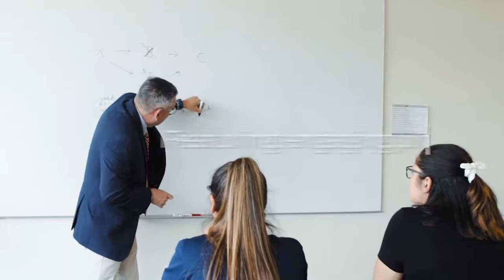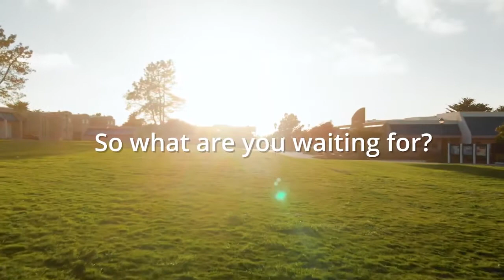Welcome to Cal State Monterey Bay